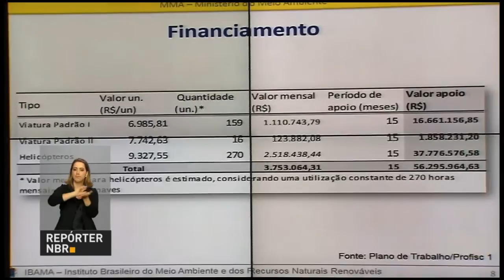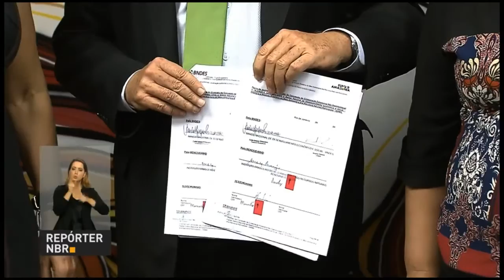Governo federal organiza Dia de Mobilização contra o Aedes Aegypti em 25 de novembro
REPÓRTER NBR 19h - 03.11.16: Governo marcou 25 de novembro como Dia de Mobilização contra o Aedes aegypti. Nessa data, será montada uma força-tarefa com os ministério e Forças Armadas para procurar focos de larvas do mosquito. E mais: Justiça nega pedido de suspensão do Enem. Veja também: escolas organizam "aulões", eventos que reúnem grande número de estudantes para repassar conteúdo do Enem.